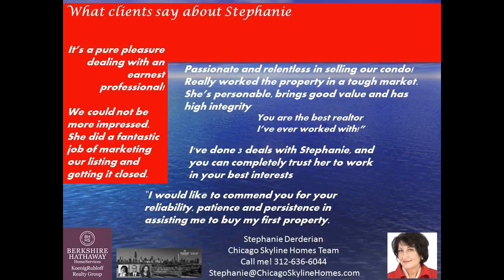Mies van der Rohe 340 W Diversey Open House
Mies van der Rohe 340 W Diversey Open House - OPEN HOUSE FEB. 12 2017.  Awesome park and skyline views! Sunny corner in Mies Van der Rohe Style with floor to ceiling windows framing breathtaking views from your living room. New kit. Appliances and gleaming hrdwd. Floors. Living room accommodates a full dining table and chairs with plenty of space for your seating arrangements and living room furniture. Comfortable, large bedroom with 5 x 7 walk-in closet. Great closet space with full hall coat closet as well as utility closet. Premium stations cable and hi-speed internet pkg. included. Convenient commissary right in your building and GREAT location with grocery stores, transportation within blocks. Enjoy all the restaurants and shops just down the street as well as the pleasures of Lincoln Park just steps away. Full amenity building, w/ outdoor pool & sundeck, grilling area, party room and even a tennis court! Exercise room and coin-laundry are so convenient, too. Great access to public transportation and Lake Shore Dr. Sorry, no dogs.